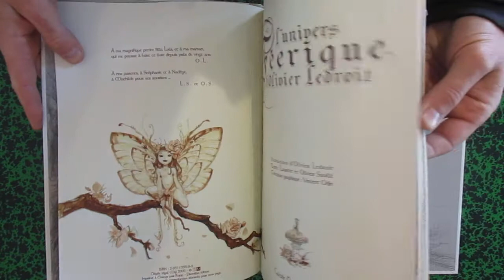L'univers féerique d'Olivier Ledroit : Tome 1